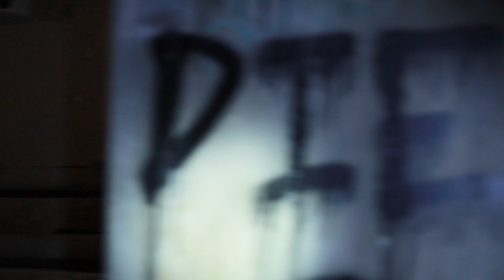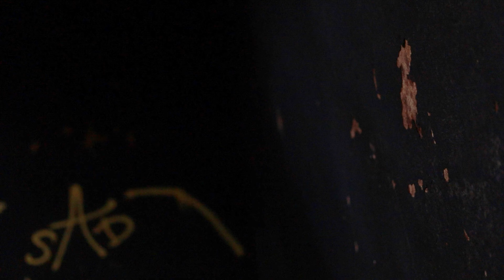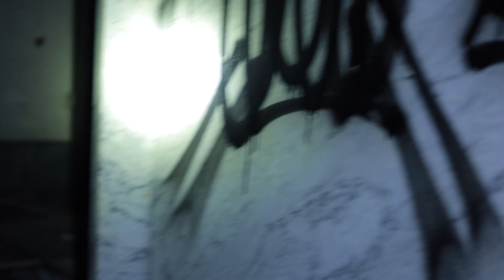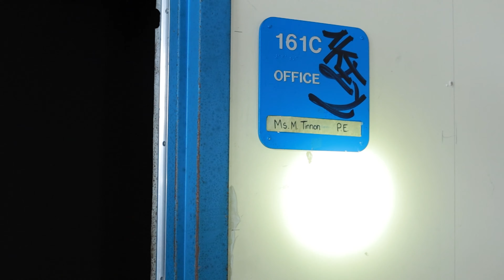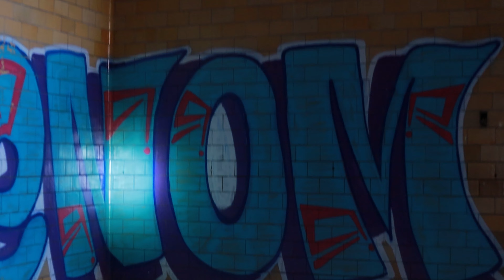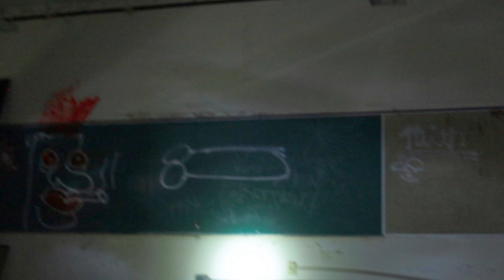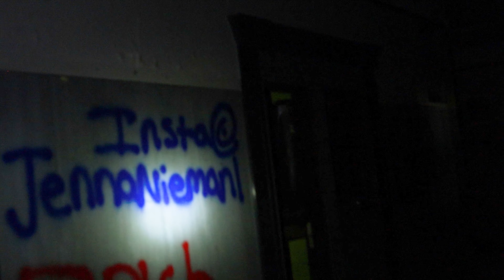Abandoned in Michigan: The Cooley High School